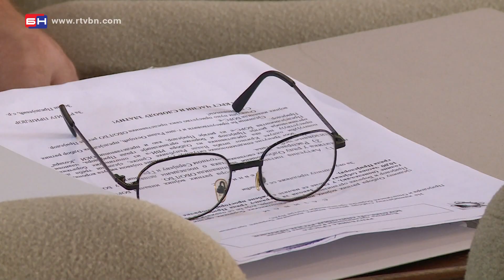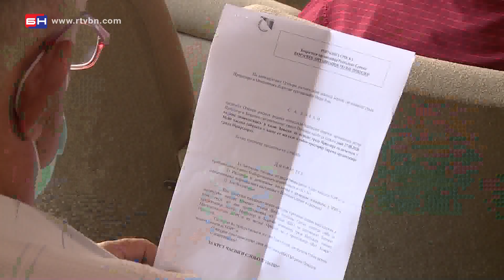Sastanak RVI i Boračke organizacije Prijedora (BN TV 2020) HD